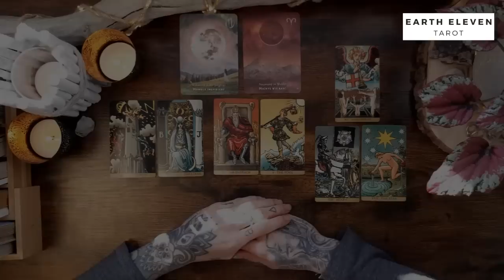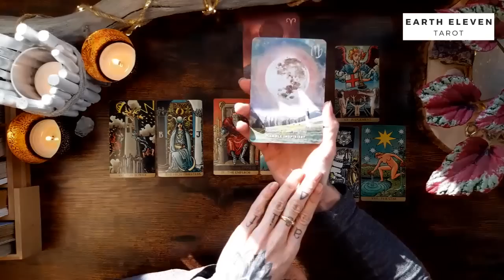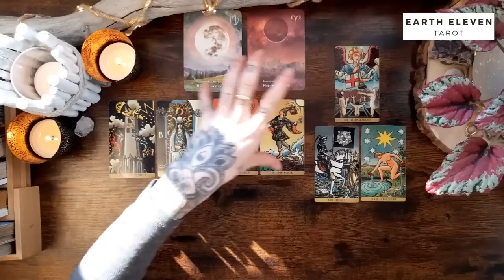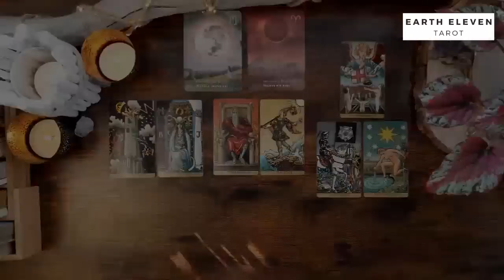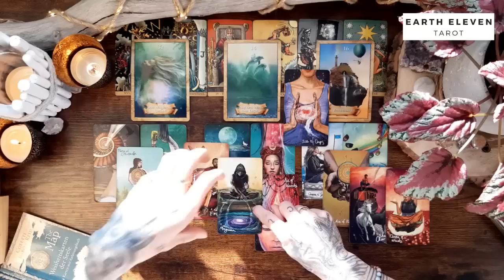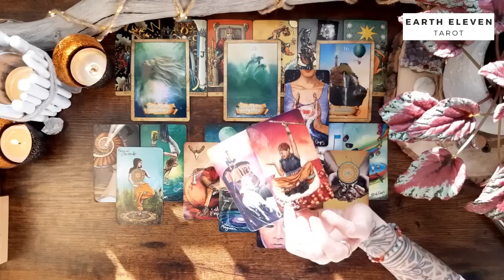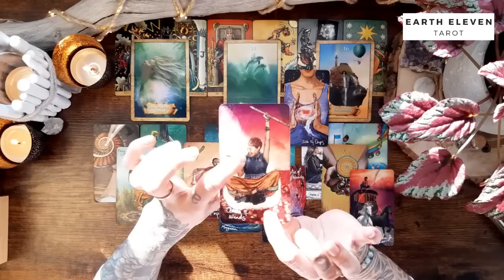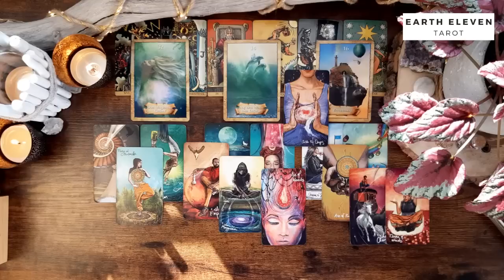KREBS ♋ Astrologie & Tarot ✖ Erfolgswelle (4 Asse) ✖ März 2023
Intro überspringen bei 9:55

WICHTIGE HINWEISE ZU MEINEN READINGS

Eure Kathi

Kathi Lindner
DE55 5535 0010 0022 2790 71
BIC: MALADE51WOR